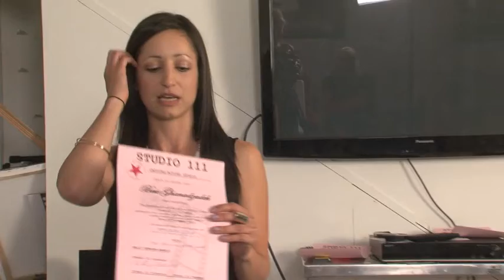Studio 111 Screen Acting School Auckland New Zealand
End of stage 1 testimonials from students  2013.